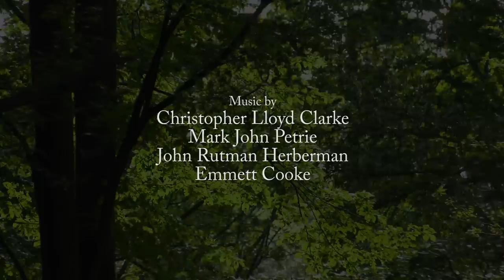🎧Guided Sleep Meditation: Village in the Shire (LOTR) with ASMR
It is spring, and the folk of the village (hobbits or halflings) are gathering for an informal farmer’s market. You may join them in this simple, enchanting place, and you may even meet with certain people you recognise...

We create effortless ways for anyone to reach a profound sense of deep relaxation, meditation and sleep, without ever having to try.  In particular, we cater to anyone who is turned-off by the idea of "meditation", but still want to reap the massive health benefits, that meditation can bring. We offer this through high-quality audio productions, called 'guided visualisations'. These include sleep talk-downs, meditations, wonderful fantasy imagery and stories.

Join one of our membership Programs to get advert-free access to virtually every video we have ever made!

Or alternatively, if you would like to support us in other ways

SOCIAL MEDIA - Interact with us here:

Facebook: Our main community-focused page. Interact on a daily basis

Music accreditations for this video:

(The Meadow Wakes)
by Christopher Lloyd Clarke.

Track title: Blarney Pilgrim - Kesh
Artist: Emmett Cooke
Composer: trad./Arr: Emmett Cooke (IMRO)
Publisher: Lynne Publishing (PRS)

Track title: Ned of the Hill
Artist: Emmett Cooke

Track title: By Golden Pond
Artist: John Herberman
Composer: John Rutman Herberman (SOCAN)
Publisher: Ceola Music Publishing (SOCAN)

Track title: Merry Folk LP
Artist: 1M1 Music
Composer: Mark John Petrie (ASCAP)